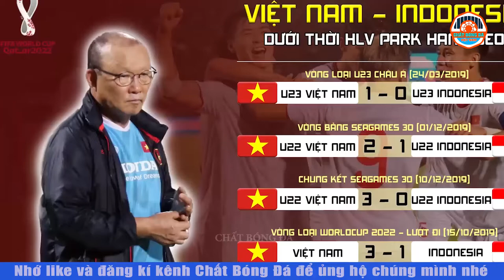DƯỚI THỜI HLV PARK HANG SEO, Indonesia không cùng đẳng cấp | Indo đã thua Việt Nam 4 lần liên tục!